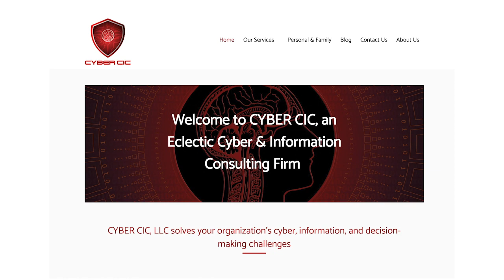Get To Know Carmine Cicalese ~ CYBER CIC, LLC 1